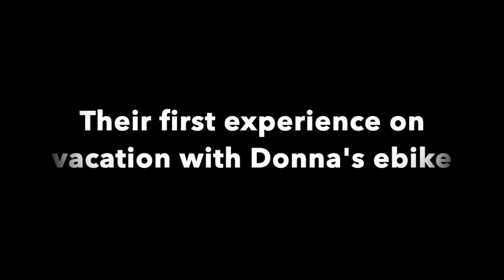Wheel & Sprocket Electric Bike customers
Electric bikes have made a huge difference in our customer's lives.   The pedal-assist eBike  is an actual bike that boosts human power with electric power at speeds up to 20 or 28 mph.  EBikes make riding easier on hills and long distances by peddling with an assist from a motor and battery.  And they're really really fun!